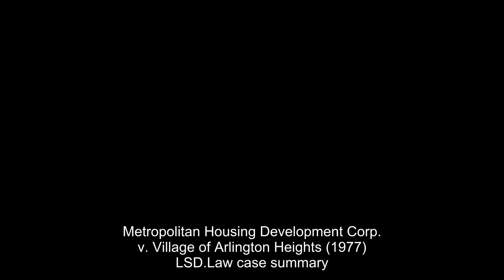Metropolitan Housing Development Corp. v. Village of Arlington Heights (1977) Overview | LSData Case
The case is about the Village of Arlington Heights refusing to rezone a property for low-cost housing, which was owned by the Clerics of St. Viator. The Supreme Court ruled that this decision had a discriminatory effect and violated the Fair Housing Act. The court also found that discriminatory intent is not always necessary to establish a violation of the Fair Housing Act. The court analyzed four factors and concluded that if there is no other land in Arlington Heights that is both properly zoned and suitable for low-cost housing, the Village's refusal to rezone would violate the Fair Housing Act, and the defendant must identify a suitable parcel of land.

Metropolitan Housing Development Corp. v. Village of Arlington Heights (1977)
558 F.2d 1283